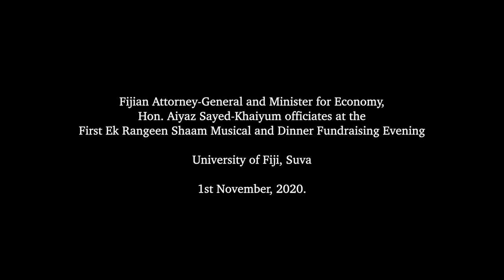Fijian Attorney-General officiates at the First Ek Rangeen Shaam Musical and Dinner Fundraising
Fijian Attorney-General and Minister for Economy, Hon. Aiyaz Sayed-Khaiyum officiated at the First Ek Rangeen Shaam Musical and Dinner Fundraising Evening at the University of Fiji, Suva on 1st November, 2020.